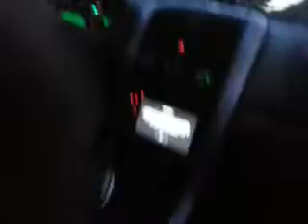GTO vs e92 v8 M3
A 2 gear pull before I (the passenger) got scared lol